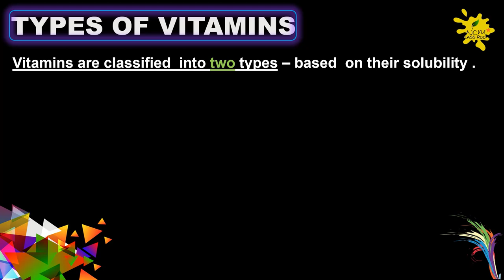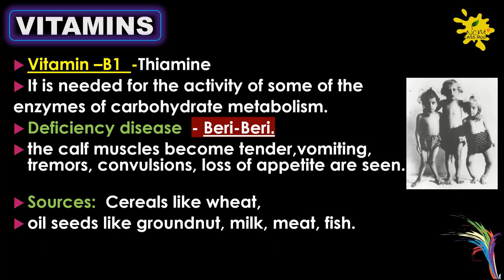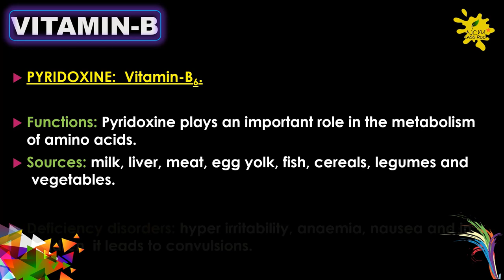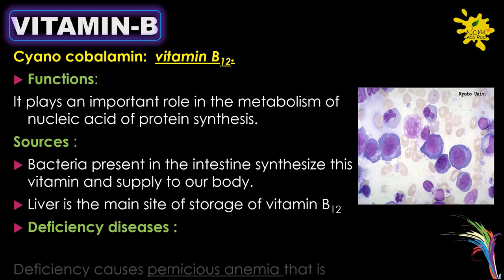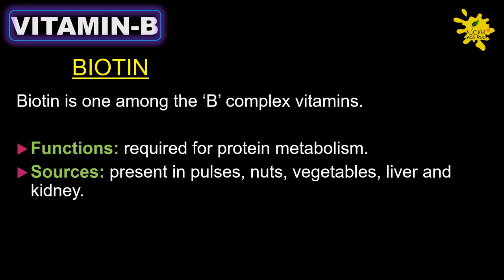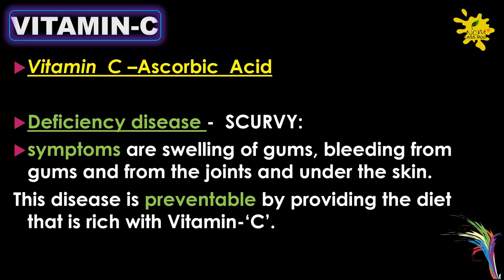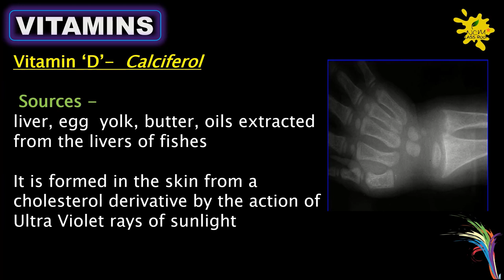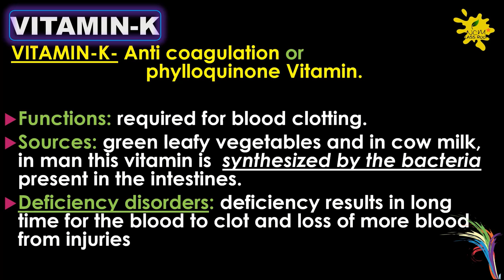vitamins /vitamin/ విటమిన్ / విటమిన్లు